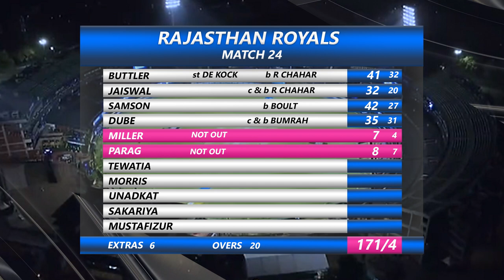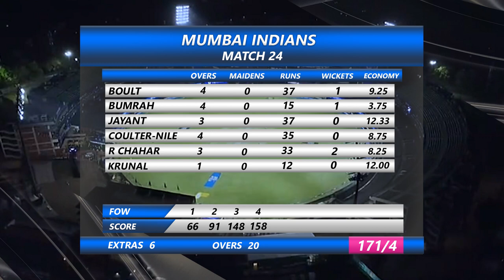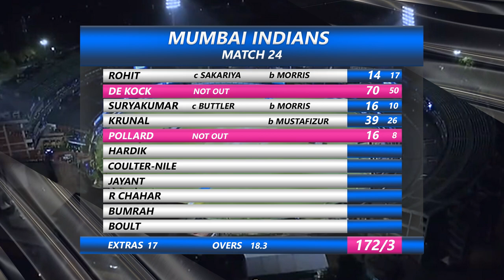IPL 2021 Highlights | MI vs RR 2021 highlights | Mumbai vs Rajasthan Highlights IPL 2021 Match 24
In the 24th match of IPL 2021 MI won by 7 wickets.
mi vs rr Highlights, rr vs mi 2021 highlights, mumbai vs rajasthan highlights, rajasthan vs mumbai 2021 highlights